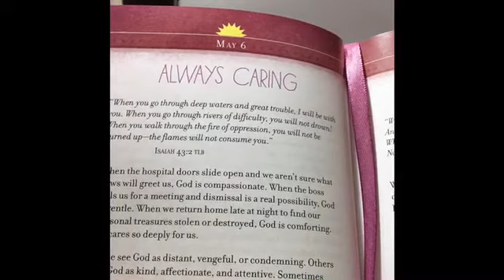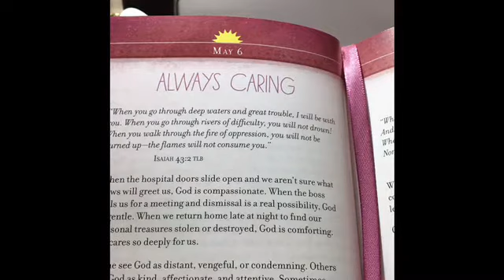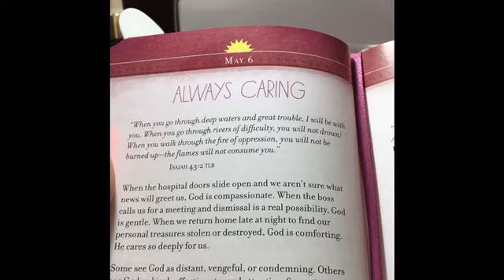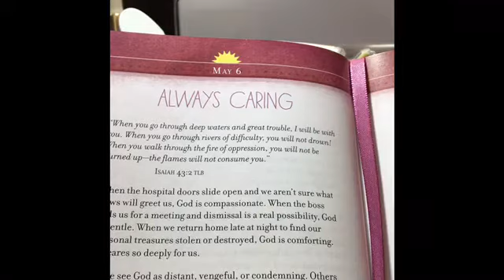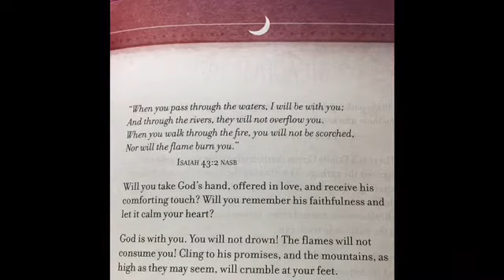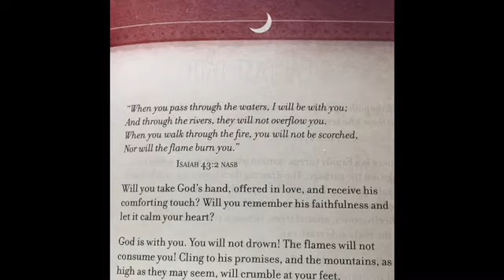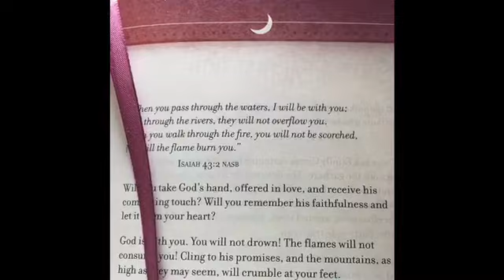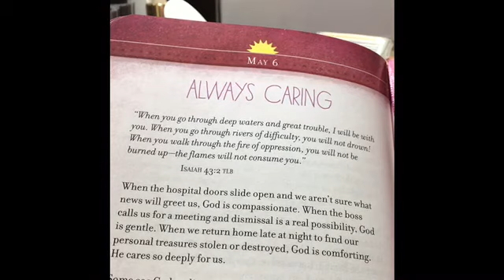ALGT w/Ms Honey 🍯 |May 7| Always Caring